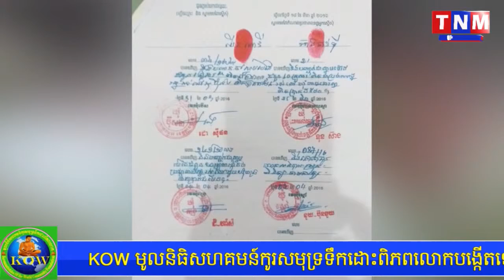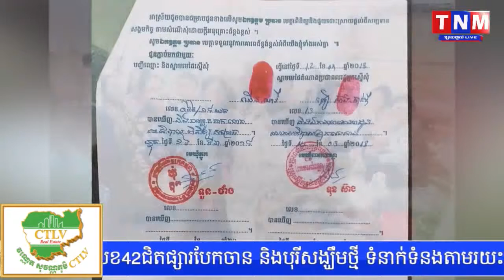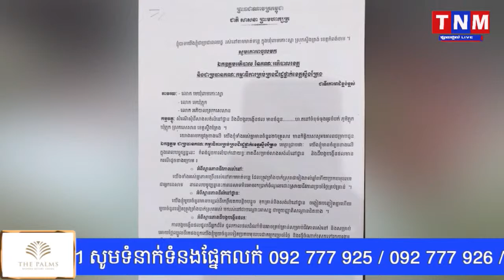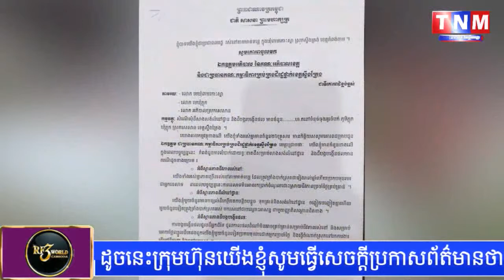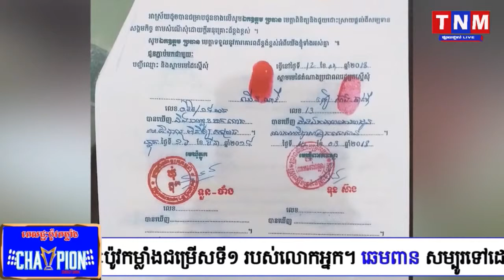លោកស្រី អ៊ាង ចាន់ឌី ស្នើរសុំអភិបាលខេត្តស្ទឹងត្រែងជំរុញការដោះស្រាយការផ្តល់ដីលំនៅដ្ឋាន